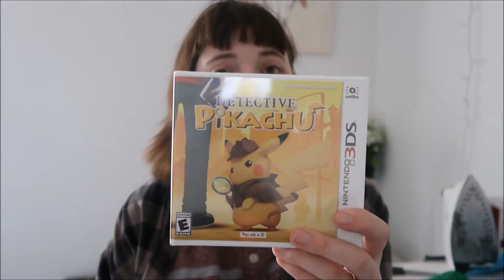March Favorites 2018